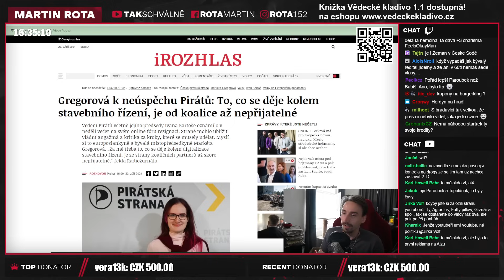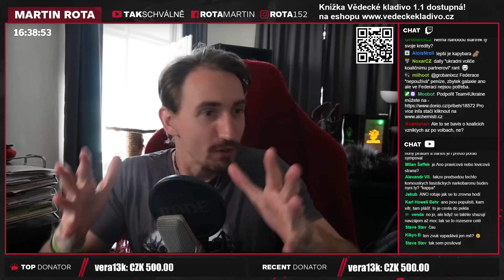Proč se politické koalice vlastně moc nekamarádí?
To samozřejmě neznamená, že se musí koalice nezbytně podrážet, ale třeba to může znamenat, že když váš koaliční partner potřebuje pomoc, někdy je taktičtější mu tu pomoc neposkytnout. nebo veřejně slíbit, že tu pomoc poskytnete, ale uděláte to trochu jinak "omylem".